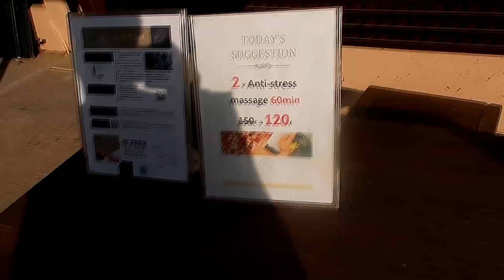Мы на Крите. Anissa beach.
📍Валин Instagram
valiiamua

KAR7517